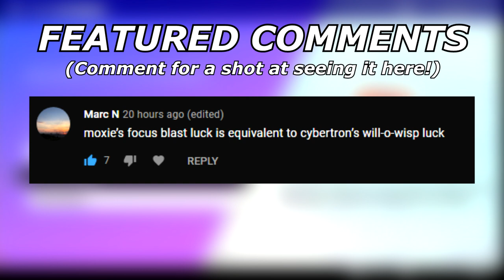MEWTWO Psystrikes The Competition! | Pokemon Sword and Shield VGC 2021 Series 10 Wi-Fi Battles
Today I have a friendly best of 3 match against my good friend Murkiri!

3. Send a tip, ask a question
5. Download and install OBS Streamlabs with my